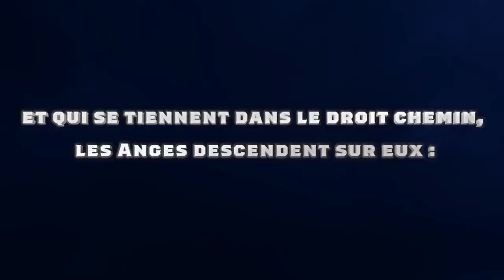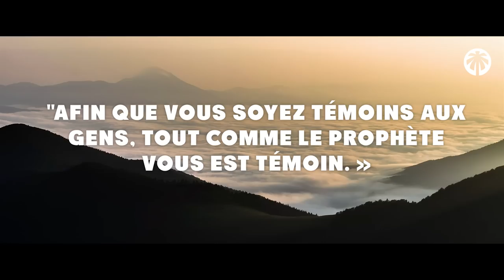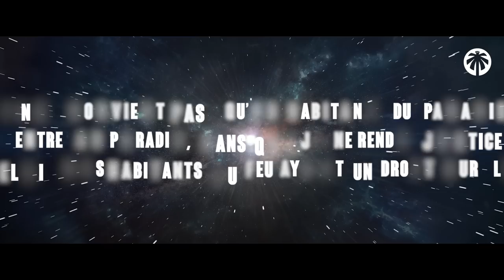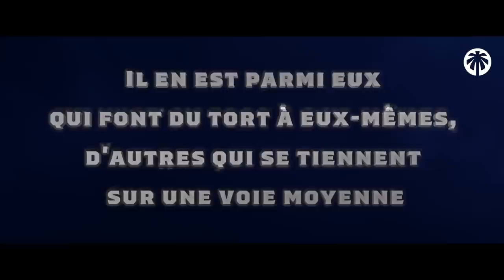CETTE FEMME PRIAIT LA NUIT MAIS IRA EN ENFER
Cette femme qui priait la nuit faisait quelque chose qui l’empêchera d’aller au Paradis, un péché qui de nos jour est extrêmement commis…

00:00 : Les anges leur diront ça
00:58 : Le juste milieu
01:42 : Des prières de nuit gâchées
02:21 : Le ruiné
03:09 :Des œuvres anéanties
04:18 : Même une gifle
05:50 : Un commerce impérissable